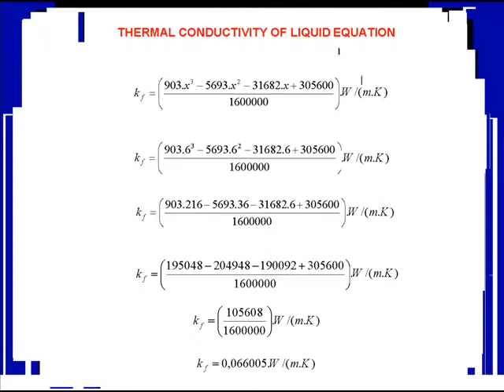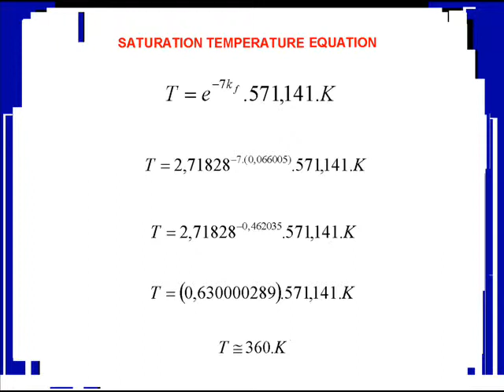PROPERTIES OF SATURATED PROPANE (R 290)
Two brazilian equations involving propertes of saturated  propane
 (R 290): thermal conductivity of liquid, saturation temperature and dynamic viscosity pf liquid.